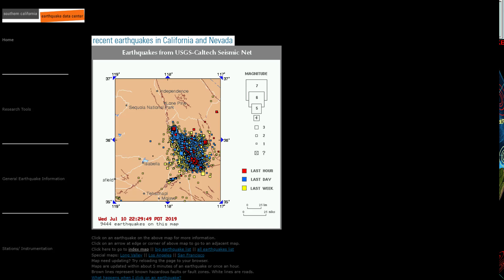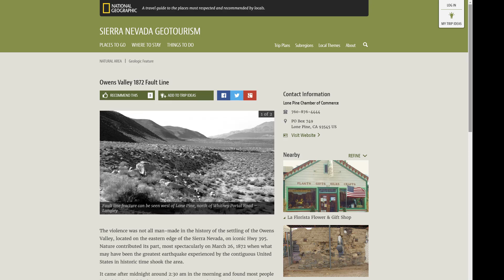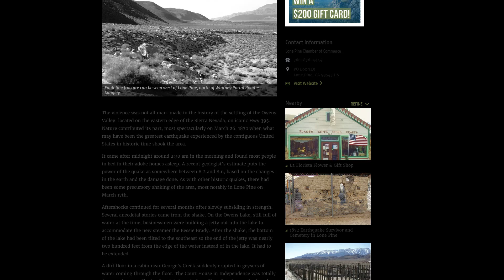9444 earthquakes Following the 7.1 quake.. Is something bigger coming?